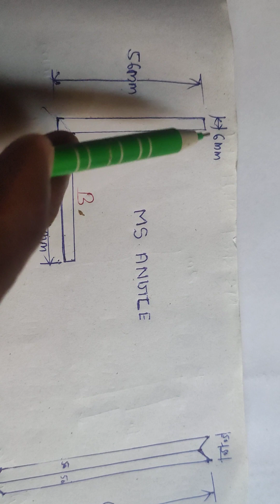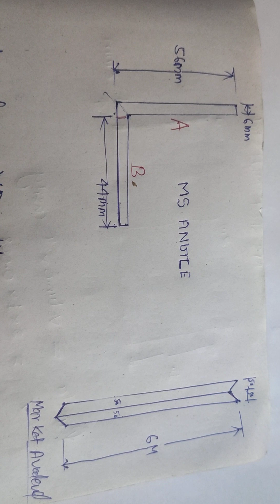MS Angle ka weight kaise nikalte hai? angle ka wajan kaise nikalte hai?how calculate weight ms angle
how to calculate ms angle weight
what is an ms angle
what is the rate of ms angle
how do you calculate ms angle
ms angle size
ms angle chart